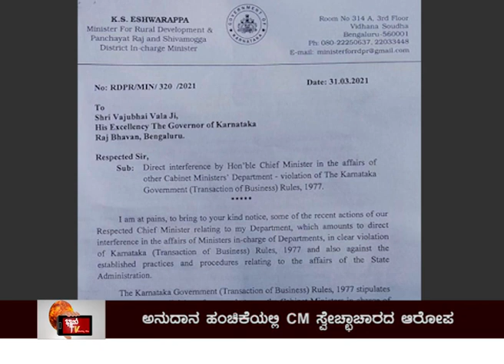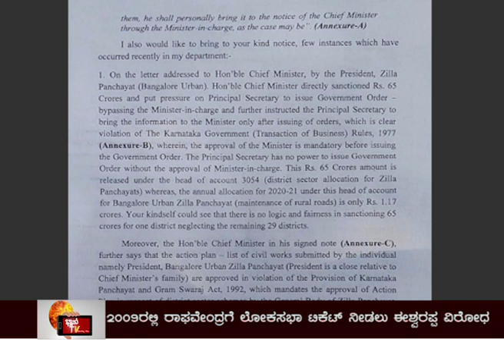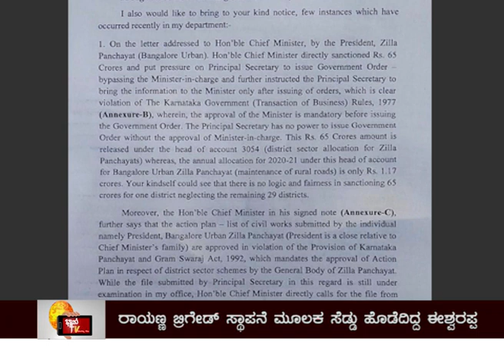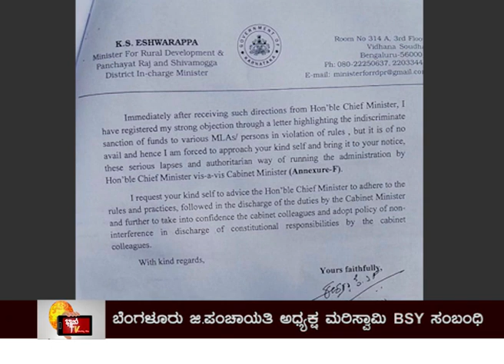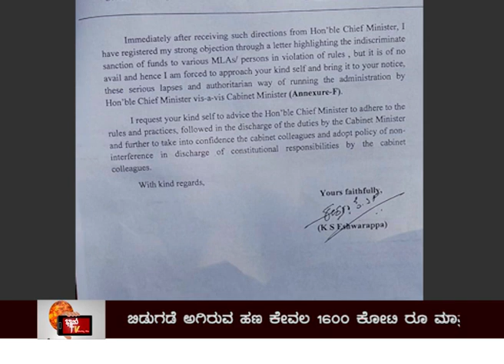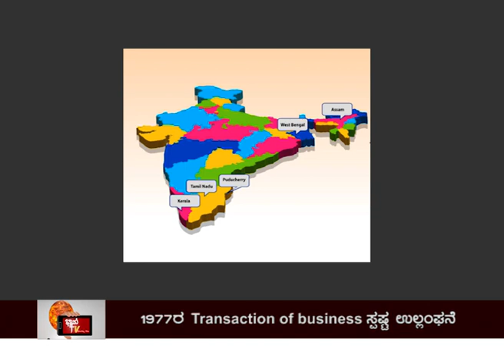ಬಿಜೆಪಿಯಲ್ಲಿ ಎಲ್ಲವೂ ಸರಿಯಾಗಿಲ್ಲ. ಯತ್ನಾಳ್ ಆರೋಪಗಳಿಗೆ ನೈತಿಕ ಶಕ್ತಿ ನೀಡಿದ ಈಶ್ವರಪ್ಪ....? ಇದರ ಪರಿಣಾಮಗಳೇನು..?